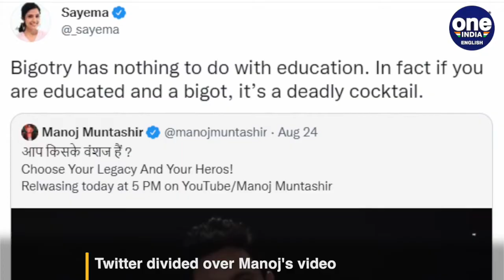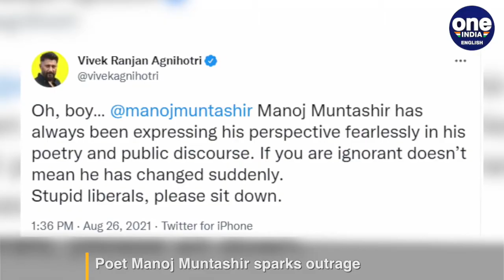Poet Manoj Muntashir draws flak for Islamophobia, divides Twitter | Oneindia News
Poet Manoj Muntashir, known for his lyrics for popular hindi film songs, has sparked outrage on Twitter after sharing a clip of his views on Mughal emperors.